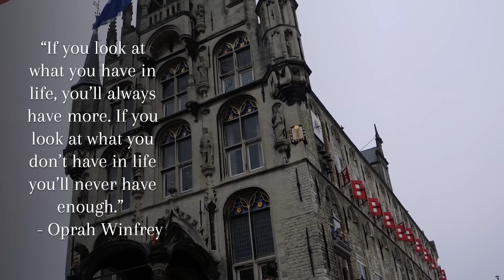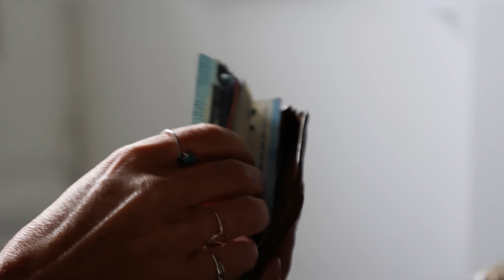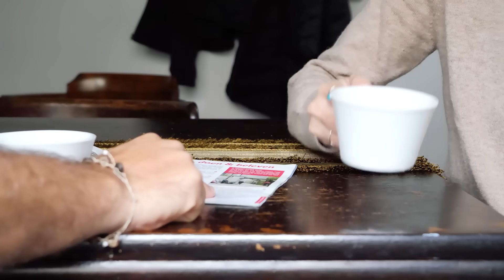Things I Do to Avoid the Materialism Trap ~ Minimalist Life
As a minimalist and a conscious consumer, there are things that I stopped buying. I have become increasingly overwhelmed by the materialist world and consumerism.  But, there is still a pull to shop and consume more things. Being a mindful minimalist I have found a few ways to help me live simply, and buy less. I hope you find these tips helpful for saving money, having a low buy month, or simplifying life.

~ Become a member of our mindful community!!

Cashmere v-neck sweater
Linen Tan Cropped Pant
Gold Circle Necklace.
cashmere beanie

GIFT from me to you!

00:00 we live in a material world
02:17 noticing abundance
03:38 define priorities
05:44 shopping reset
06:52 what you leave behind